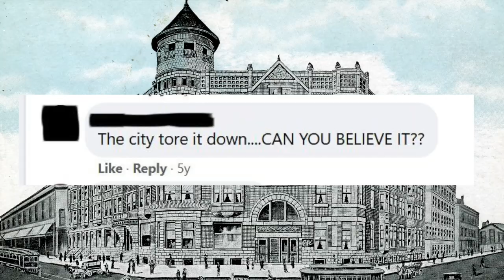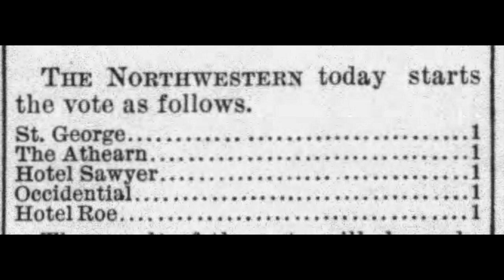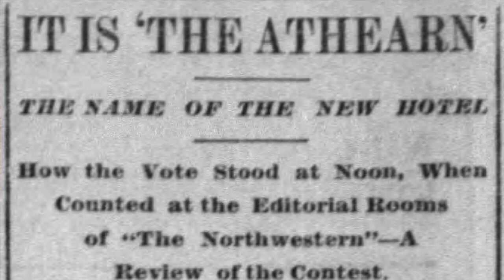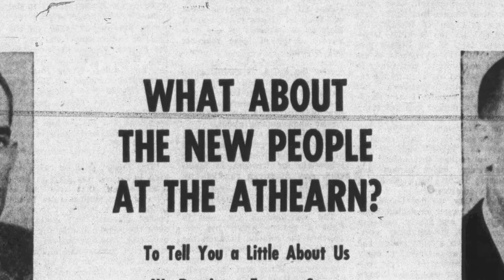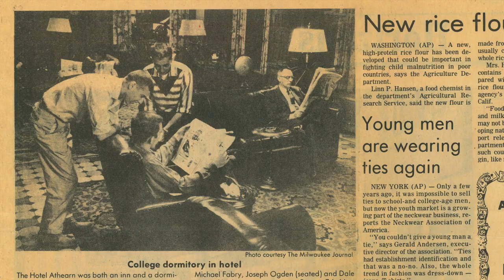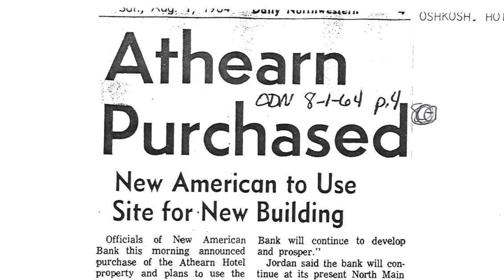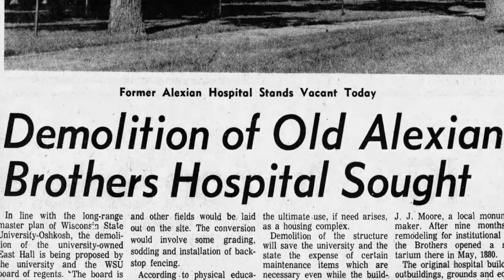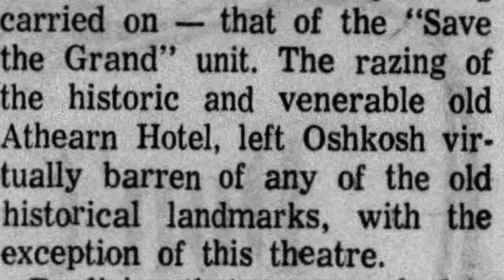Ep. 19 The Athearn Hotel | Librarian Learns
Librarian Michael McArthur takes a look at The Athearn Hotel, once the swankiest hotel north of Milwaukee!